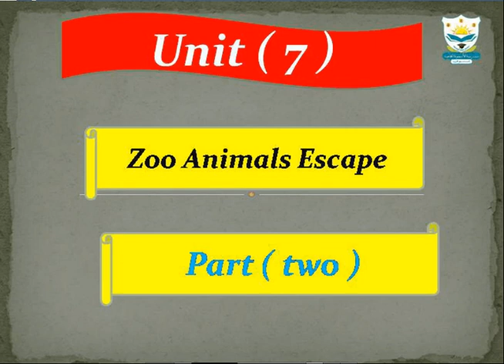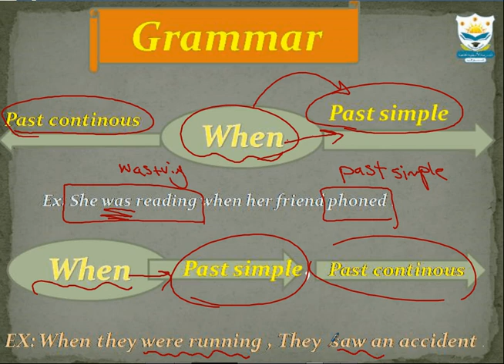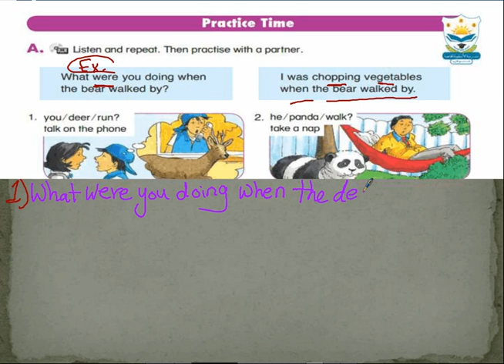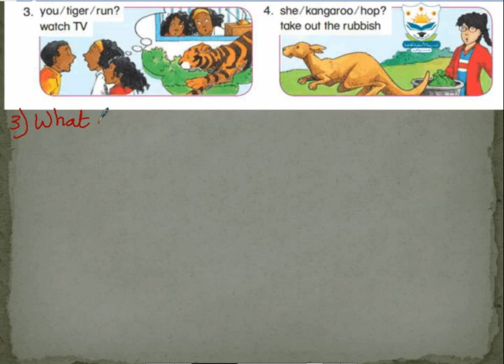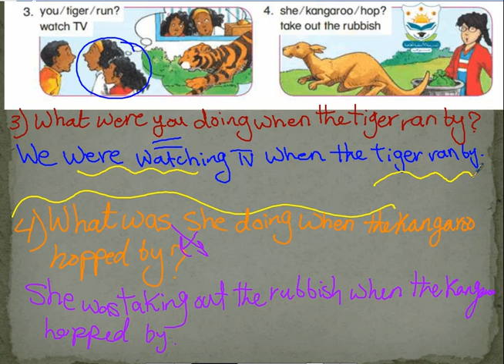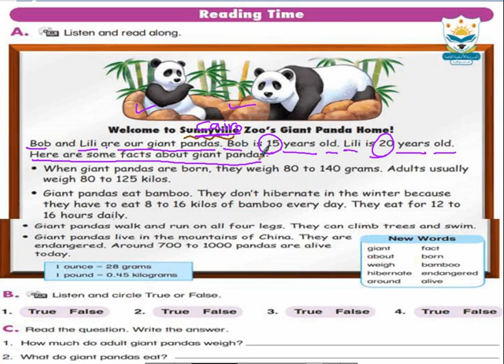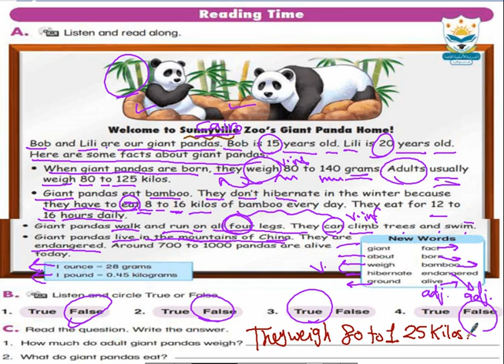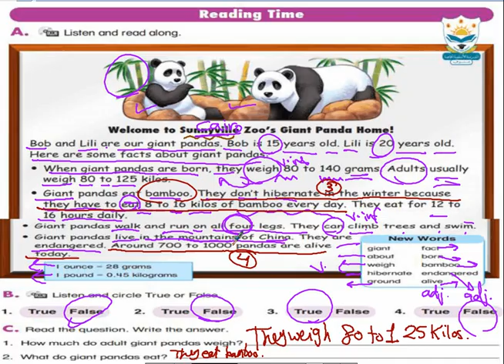Time for English 6 Unit 7 part 2 by Mrs Omnuia Mousa